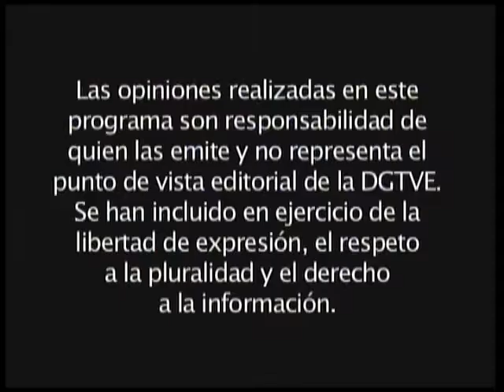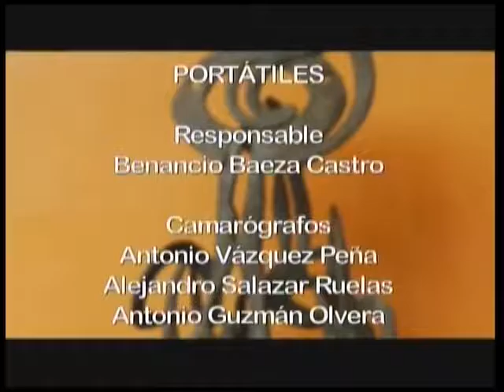Programa 23 Carmen Gaitán Rojo